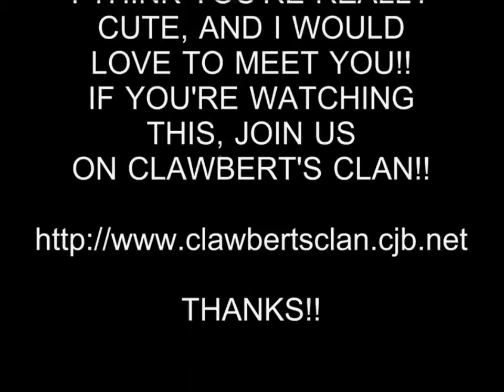HOT GIRL 37